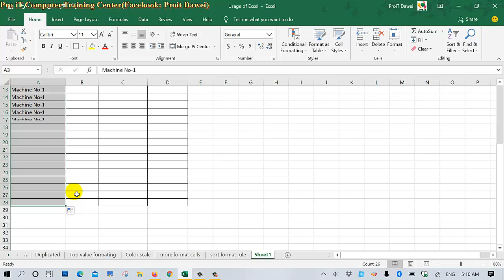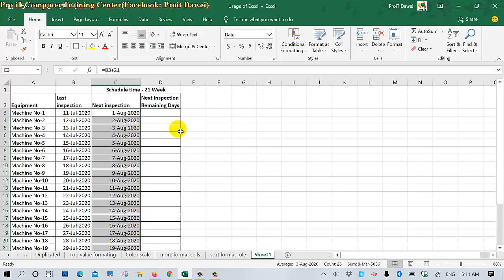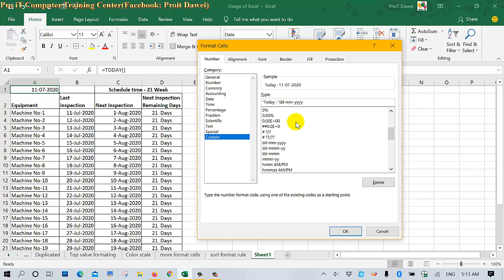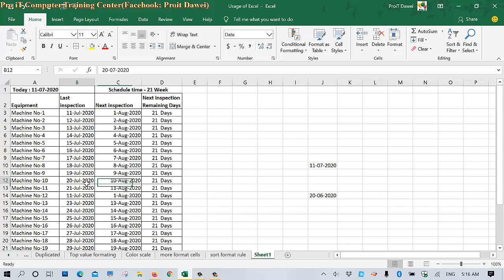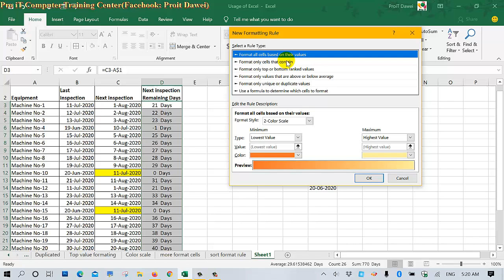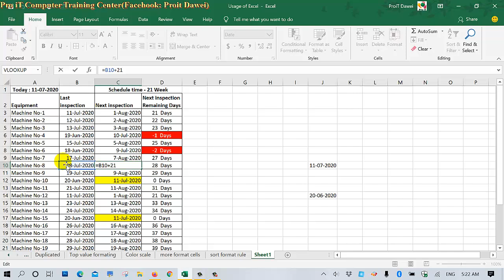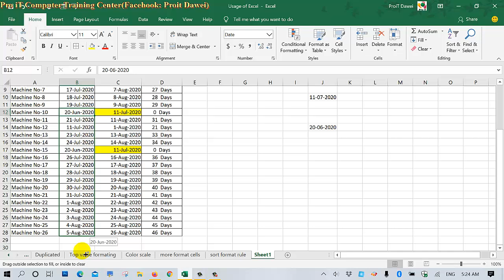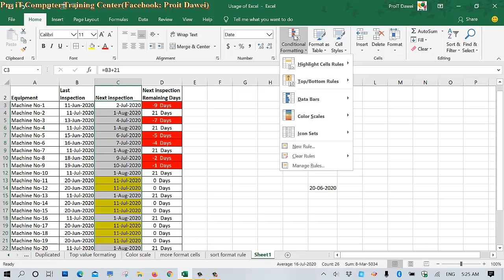25.Microsoft Excel Conditional Formatting Schedule Date.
Maintenance လုပ်ငန်းများ၊ Schedule Date ဖြင့် လုပ်သောလုပ်ငန်းအတွက်အသုံးဝင်ပါသည်၊၊